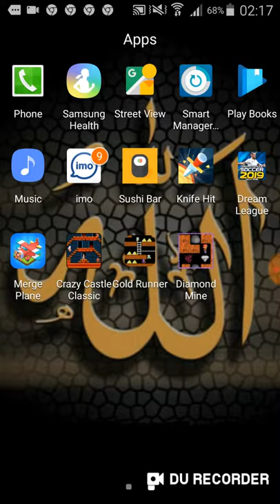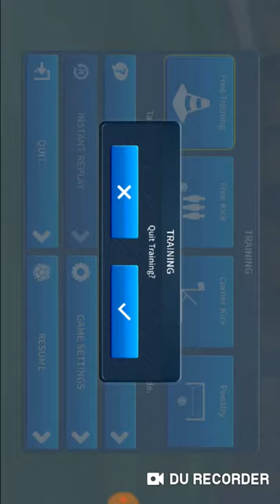Playing dream league soccer 2019